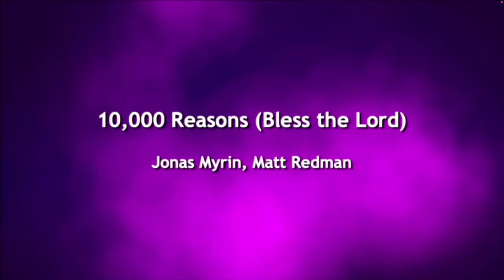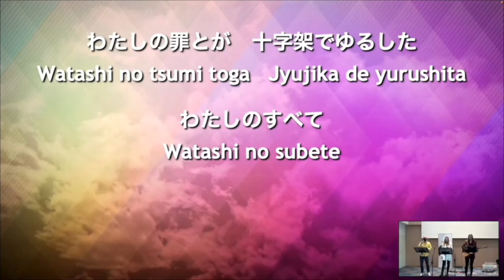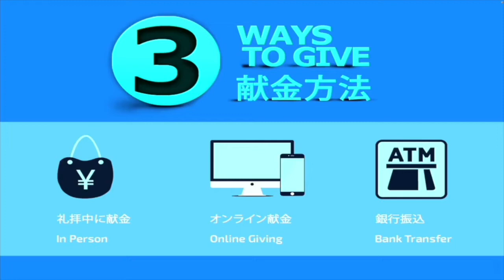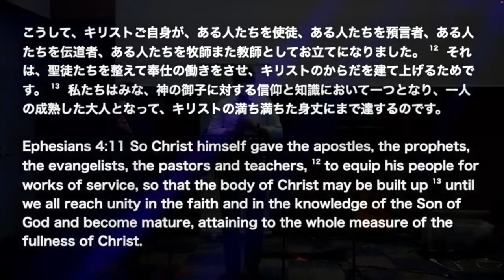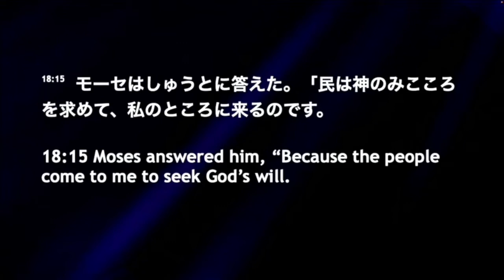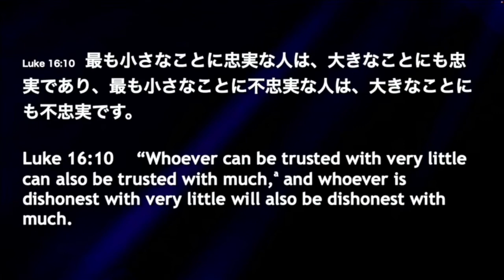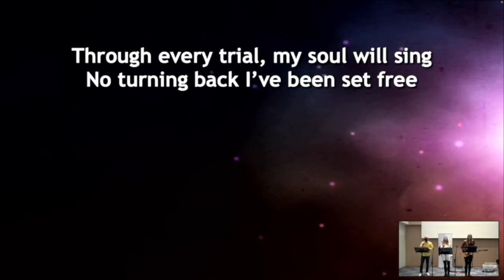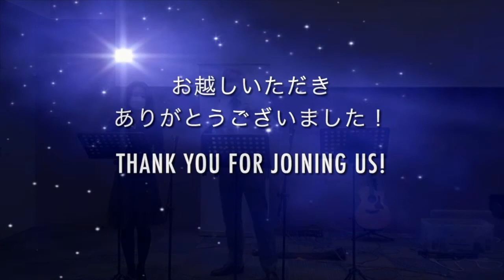2022年2月27日 日曜礼拝 Sunday Service Feb 27th 2022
本日東京ライフチャーチの礼拝をご覧になり、誠にありがとうございます。
今後教会の活動に参加したいなどの方はぜひつながり方のページにご記入ください。
献金したい方は次のページに献金方法をご覧ください。